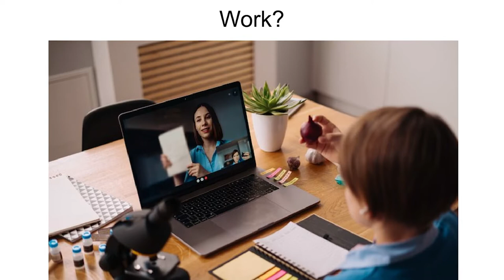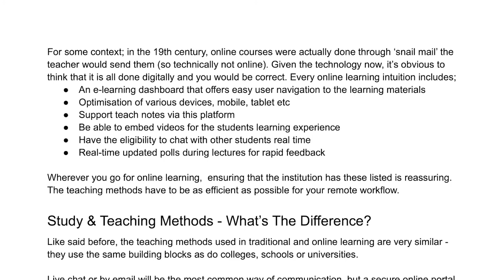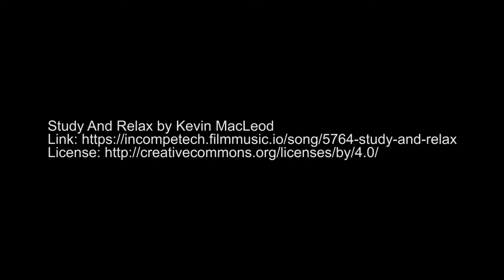How Do Distance Learning Systems Work?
Distance learning works by using any device that can connect to the internet with a screen, typically a smartphone, tablet, computer etc. The purpose for this is to allow students to study from home, or wherever at any given time they wish rather than attending on campus. It allows students to take courses in other countries. It’s fitting for those who wish to have it flex around their work schedule.